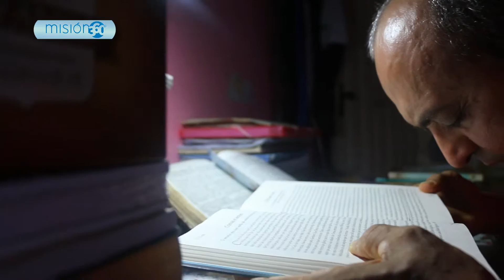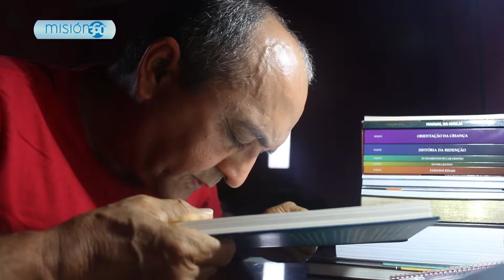A pesar de la deficiencia visual, Roberval predica el evangelio su ciudad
A pesar de la deficiencia visual, Roberval eligió dedicar su vida a predicar sobre el amor de Cristo en Carauari, en la región Amazónica de Brasil.